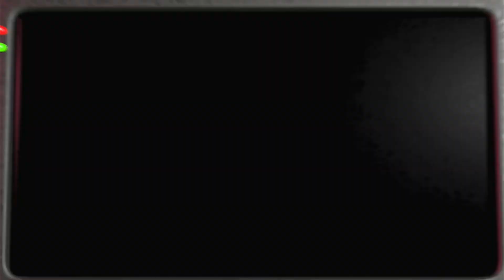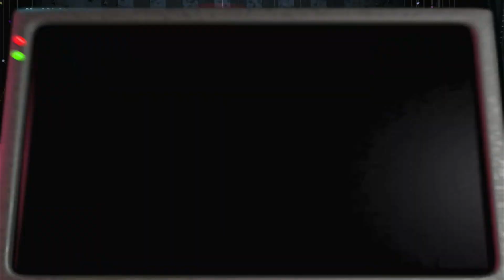Five Nights at Freddy's 2 Walkthrough Part 2 - Annoying Balloon Boy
The most frustrating night I've encountered so far. However I was still able to have fun.